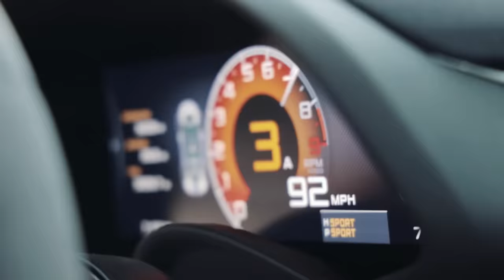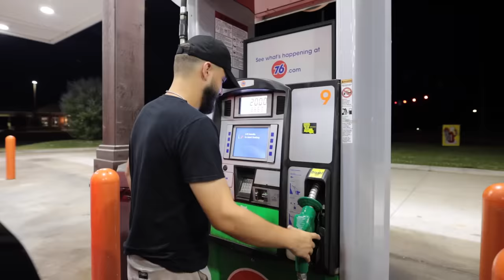Don't Pull Out in front of 25,000lbs... | Car Crash Caught on Dash Cam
Use code "itsjusta6" and get free upgraded ground shipping with The Retrofit Source or,
use code "justa6" and get a free unboxing pocket knife from The Retrofit Source! -

Black Mustang:
Suspension - BMR Suspension

GT350:
Twin Turbo Kit - Hell Horse Performance